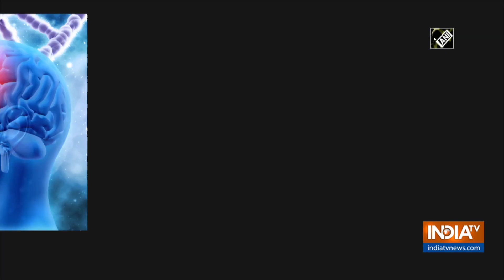Better Healthcare Management Can Reduce Risk of Delirium Among Older Adults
Elderly patients with neurological conditions are significantly more likely to develop delirium shortly after they are hospitalised. A recent study has discovered that a delayed transfer to a hospital floor is associated with a greater short-term risk of delirium among patients aged 65 and over, and for those who arrive at the Emergency Department (ED) on days with a higher risk of prolonged lengths of stay -- found to be Sunday and Tuesday.